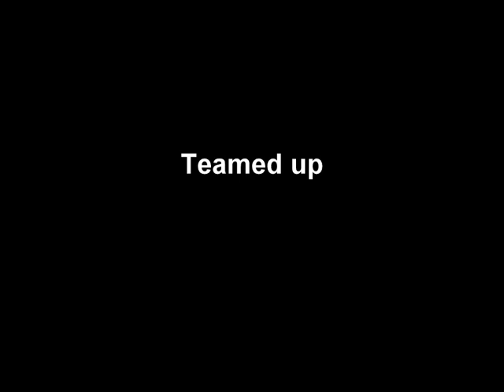Pets Photography Studio Richie Schwartz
Photo Shoot at JoMar Grooming & Boarding on Long Island, NY.  Photos by New York Pet Photographer Richie Schwartz